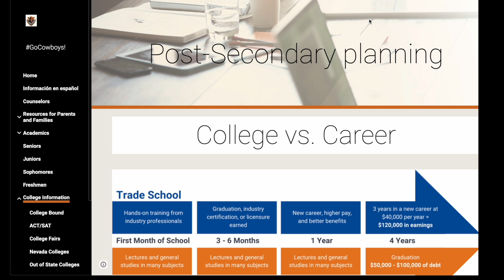OCTOBER 29, 2024 CHAPNEWS MEDIA (S48)